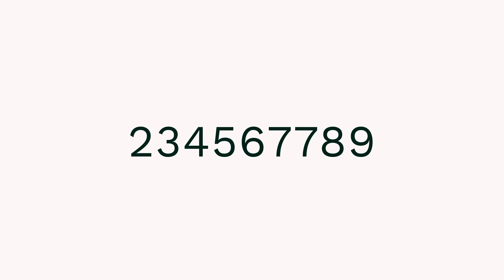Uma nova Cerbras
Conectando tradição e inovação, a Cerbras transforma cada espaço em uma obra-prima. Descubra a excelência em revestimentos cerâmicos que elevam o seu ambiente.